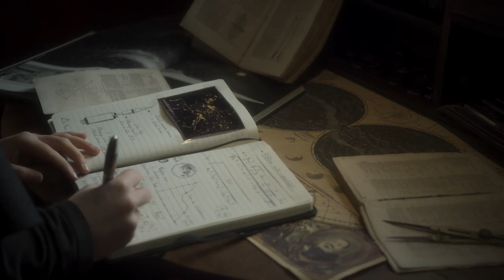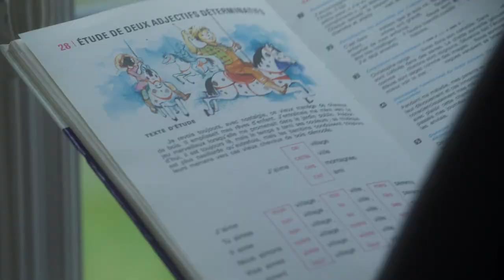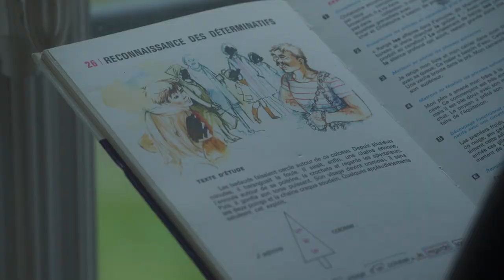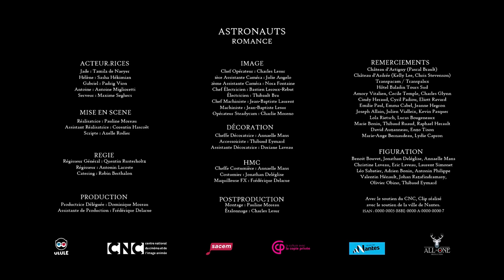ROMANCE - Astronauts [Official Music Video]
Romance - Astronauts
From the upcoming album

Record / Mix / Master :
. Korentin Mens / Spearhead Sounds

Cast / Acteur.rices :
. Jade : Tamila De Naeyer
. Hélène : Sasha Hékimian
. Gabriel : Padrig Vion
. Antoine : Antoine Miglioretti
. Serveur : Maxime Seghers

Directing Team / Mise en scène
. Director / Réalisatrice : Pauline Moreau
. First Assistant Director / Assistant Réalisatrice : Corentin Hascoët
. Script / Scripte : Axelle Rodier

Regie :
. Location manager / Régisseur générale : Quentin Rusterholtz
. Assistant manager / Régisseur : Antonin Lacoste
. Catering : Robin Berthalon

Production :
. Executive Producer / Productrice exécutive : Dominique Moreau
. Assistant producer / Assistante de production : Frédérique Delarue

Frame Team / Image :
. Director Of Photography / Chef opérateur : Charles Lesur
. 1st Assistant Camera / 1ère Assistante Caméra : Julie Angelo
. 2nd Assistant Camera / 2ème Assistant Caméra : Nora Fontaine
. Gaffer / Chef Électricien :  Bastien Leroux-Rebut
. Electrician / Électricien : Thibault Bru
. Key Grip / Chef Machiniste : Jean-Baptiste Laurent
. Grip / Machiniste : Jean-Baptiste Lesur
. Steadicam Operator / Opérateur Steadycam : Charlie Moreno

Decoration :
. Set decorator / Cheffe Décoratrice : Annaelle Mans
. Props / Accessoiriste : Thibaud Eymard
. Set decorator assistant / Assistante Décoratrice : Doriane Laveau

Hair - Make up - Costumes :
. Costume designer / Cheffe Costumière : Annaelle Mans
. Wardrobe / Costumier : Jonathan Deléglise
. Make up artist (FX) / Maquilleuse FX : Frédérique Delarue

Postproduction :
. Editor / Montage : Pauline Moreau
. Calibrator / Étalonnage : Charles Lesur

Extra / Figuration :
Benoit Bouvet, Jonathan Deléglise, Annaelle Mans, Christine Laveau, Éric Laveau, Laurent Simonet, Léo Sabatier, Adrien Bonin, Antonin Philippe, Valentin Hénault, Johan Razafindramasy, Olivier Obino, Thibaud Eymard
Avec le soutien du CNC, Clip réalisé avec le soutien de la ville de Nantes.
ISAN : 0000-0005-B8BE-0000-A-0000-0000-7